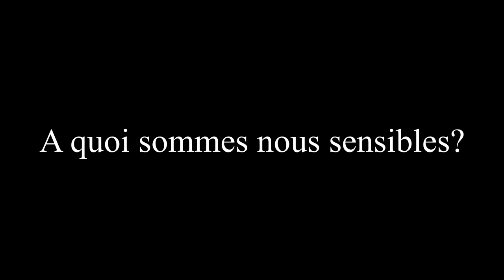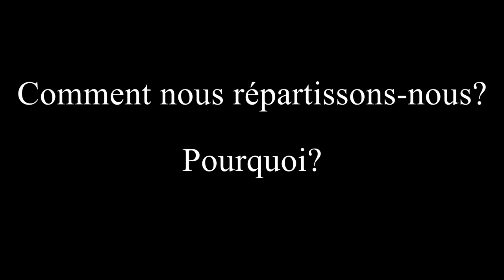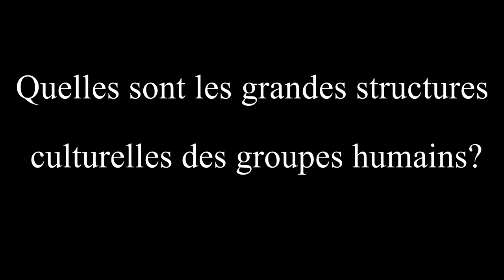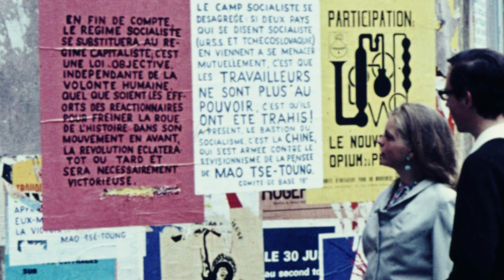#5 RAISONS Spirituelles d'estimer les SCIENCES HUMAINES